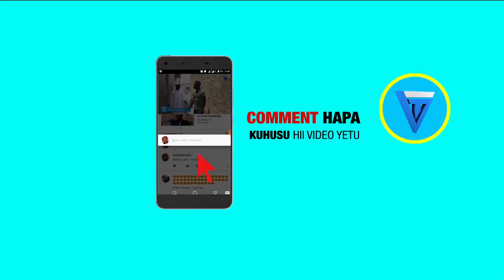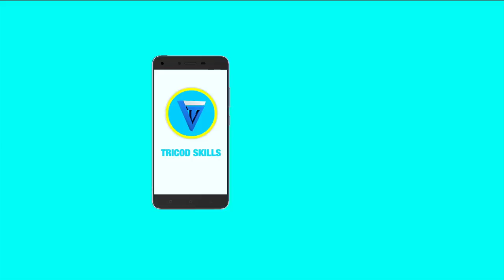Shilole na Uchebe wahaha kutafuta Mtoto